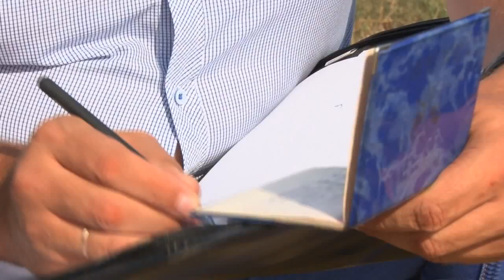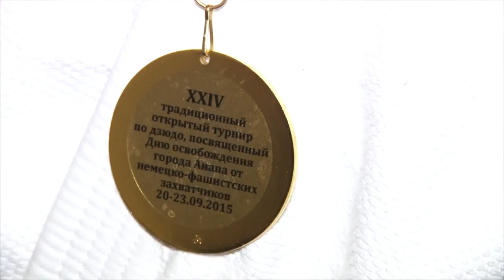Новости "Анапа Регион" от 22 сентября 2015 г